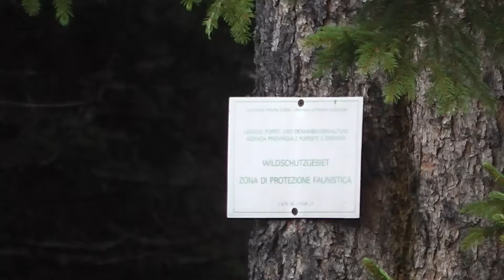Buckelwiesen und Wildschutzgebiet in Südtirol, Italien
Hier in diesem Video können Sie die Buckelwiesen und das Wildschutzgebiet in Südtirol, Italien in HD ansehen.

Ich habe viele weitere Videos von den Dolomiten (Berge) und der Region rund um Südtirol gefilmt.

Ihr könnt euch auch Clips vom Karersee in Welschnofen (Italien) in HD von mir ansehen.

Auf meinem YouTube-Kanal findet ihr des Weiteren noch viele weitere interessante Videos.